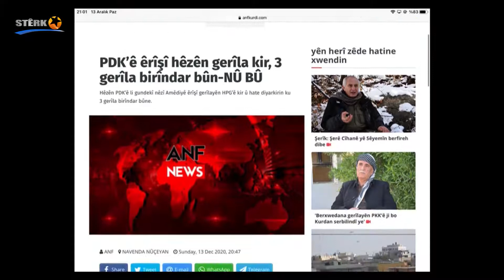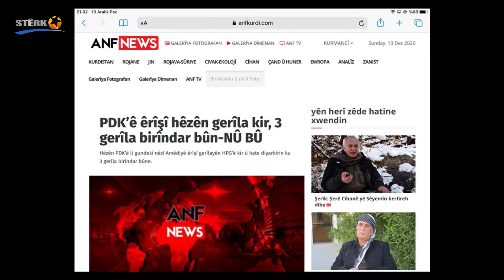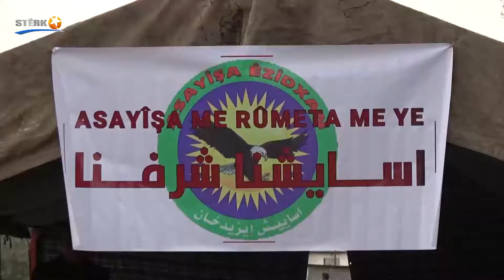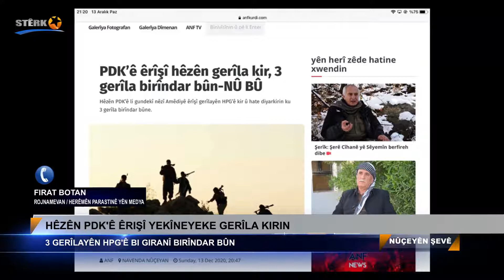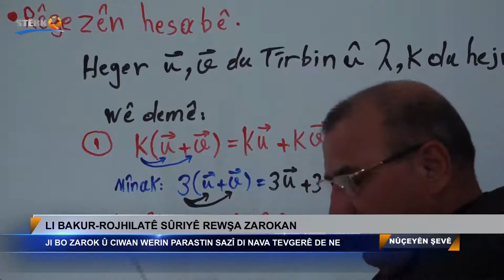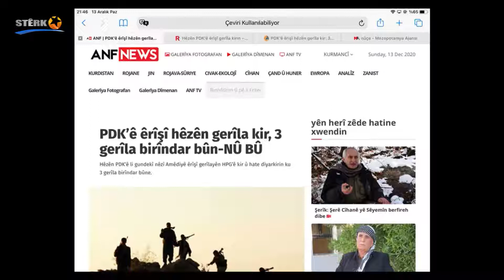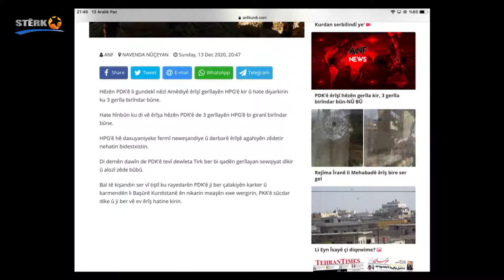Nûçeyên Şevê 13.12.2020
Dema Weşanê: 21:00